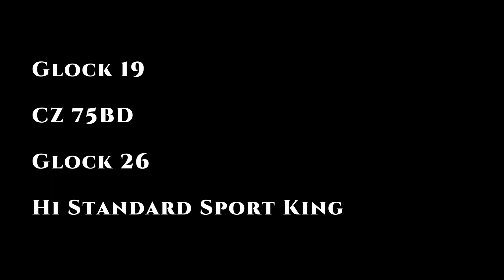Sunday Fun Day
I haven't done this in a long time. I'm a little rusty. The bugs were horrible.

Equipment

Trius 1 Step clay thrower

Carlsons Cremator Choke

Easy Hit Shotgun Sight

Vortex Venom

MK Unique Designs Pheasant Call

Camera Equipment

Go Pro Hero 8 Black

Go Pro Hero 7 Black

Back Pack Camera Mount (Similar to what I use) h

Activon CX Action Camera

Canon HF G30 Kit

Sevenoak Mic Rig

TAKSTAR SGC 598 Mic

Sony Handicam CX240

Here is what you will need to use a LANC with a Sony Handicam

Libec Lanc/AV Adapter Cable

VMC-AVM1 Adapter Cable

Recommended Trail Cameras

Bushnell 2018 Aggressor

Bushnell Essential E3

Fishing Equipment

Kastaway Lures

Kastmaster Lures

Berkley Power Nymphs

Pflueger President 6925 Reel

Pflueger President Reels

Decoys

Avery Dove Decoys

Avian X HDR Jake

Avian X Half Strut Jake

Avian X Breeder Hen

Yon can get the 4play box call from Cutting edge Game Calls

Duck Hut Wood Duck Nest Boxes

Hi Mountain Cracked Pepper and Garlic Jerky Seasoning